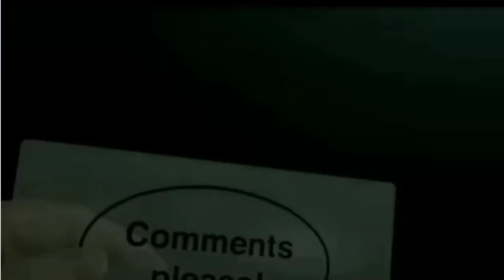दमोह प्रत्याशी राहुल सिंह चुनाव हारने के बाद पार्टी से गद्दारी करने पर bjp के पूर्व मंत्री जयंत